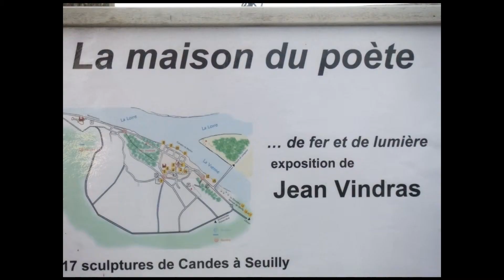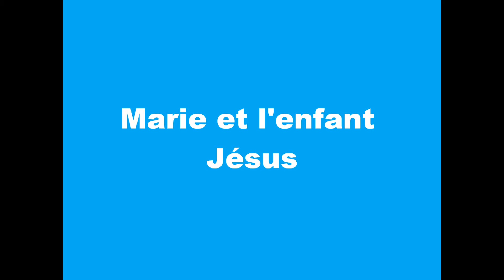candes et monsereau2011.wmv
visite de candes-St-Martin et Montsereau